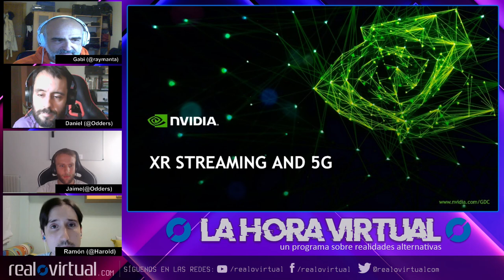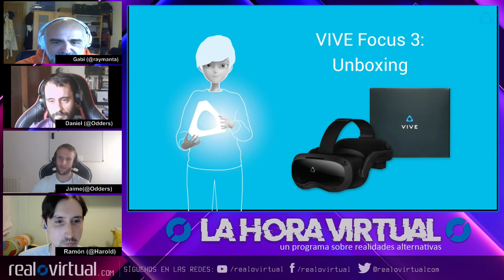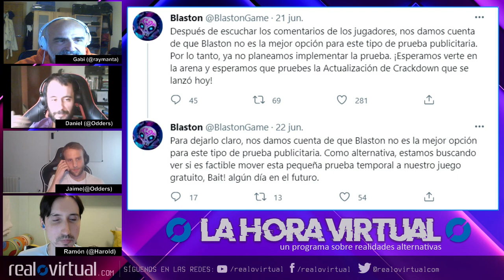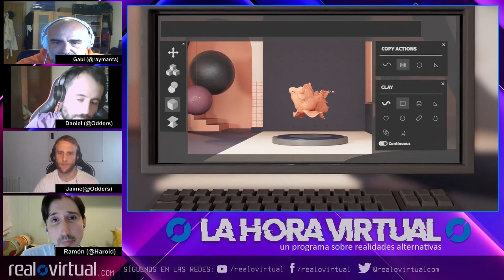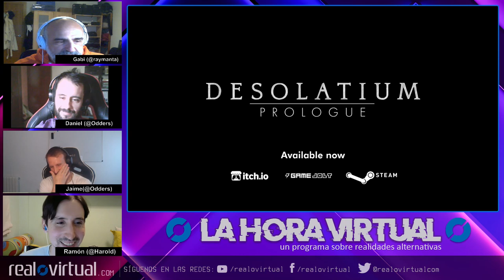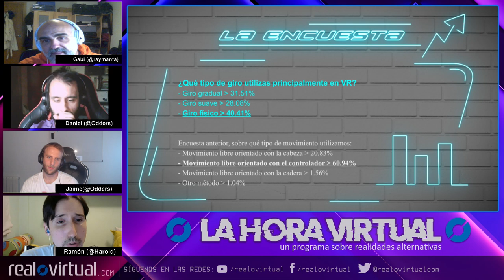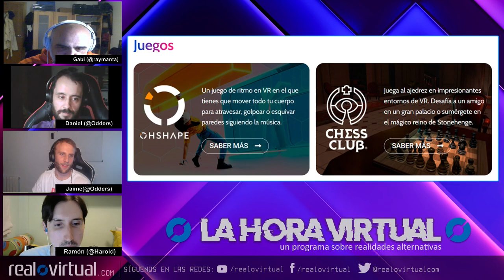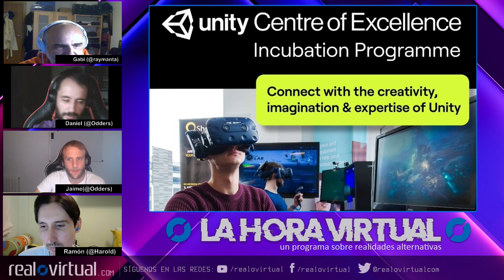Odders Lab nos presenta Chess Club, noticias y más. La Hora Virtual